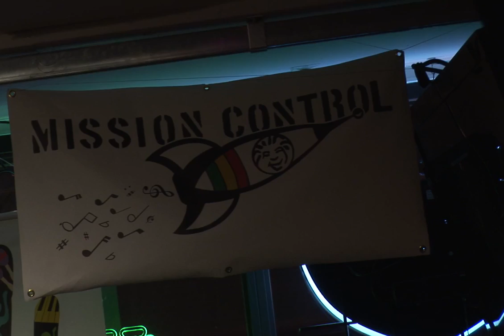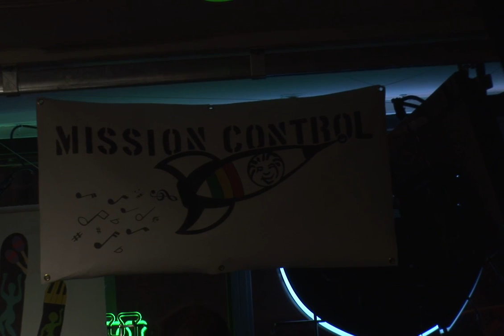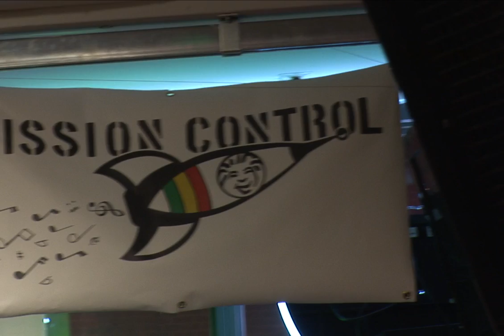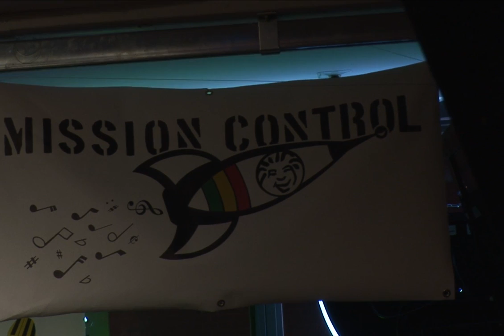Mission Control Live @ Manny's on Second, June 14th, 2013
Mission Control Live @ Manny's.  Jason Torres (Vocals), Ashley Skerritt (Vocals),  Joe Hurley (Guitar), Gabriel Rios (Keyboards), Olton (Bass), John Kostek (Trombone), Ricardo Cox (Trumpet), Kazuki Kitamuri (Sax), Teddy Acosta (Percussion), Leslie Spalding (Drums). We claim no Copyrights to these songs.